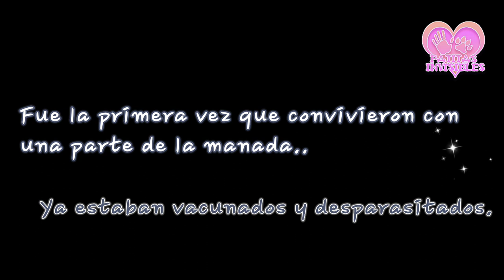En memoria de : Nina , Crunch, Vicky, Ari y Capulín 🌈